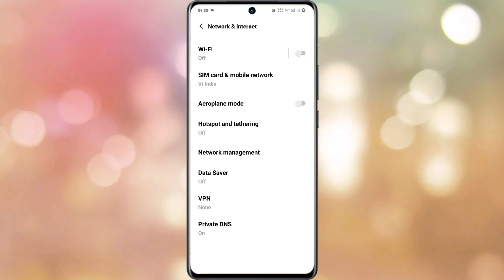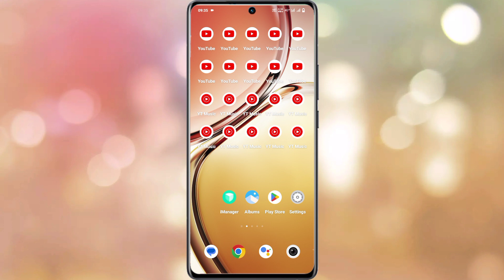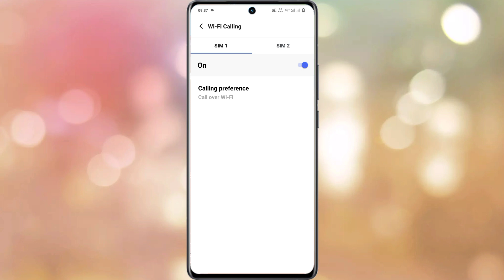vivo v25 vowifi kya hai | how to use vowifi on vivo v25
Vivo V25 Vowifi Use Kaise Kare
Vivo V25 VoWiFi Setting Use Kaise Kare
How To Use VoWiFi Setting On Vivo V25
Vivo V25 Phone Me VoWiFi Use Kaise Kare
What Is Vowifi On Vivo V25
After Android 13 Use VoWiFi Setting On Vivo V25
Vowifi Use Control Centre Setting
Vivo V25 Use VoWiFi Setting 2023
How To Use VoWiFi In Vivo V25
How To Use VoWiFi On Vivo V25 Smartphone